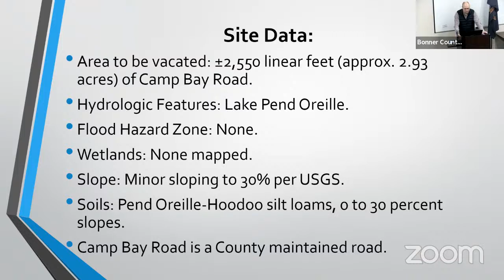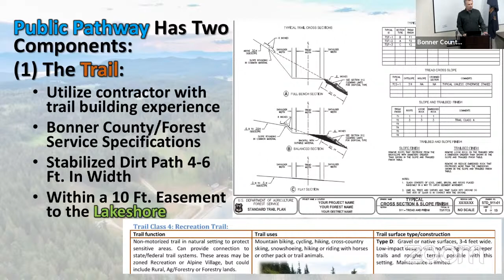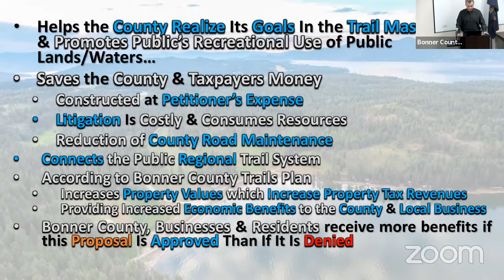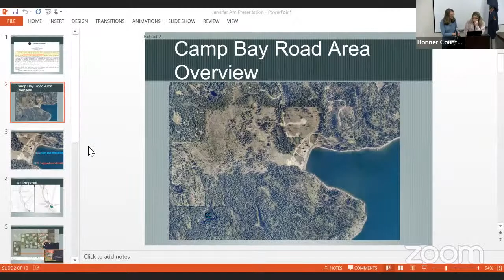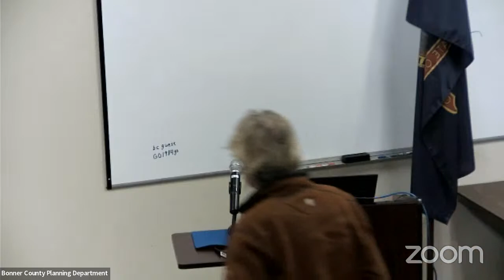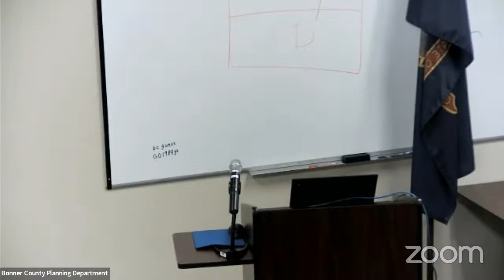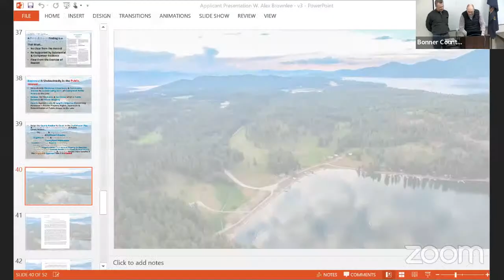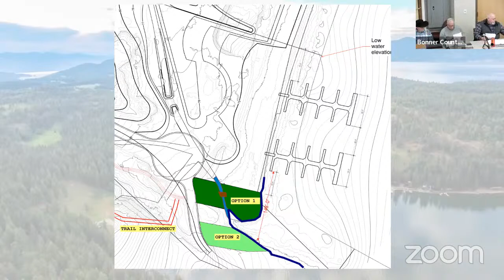Bonner County Commissioners Public Hearing- December 19, 2022